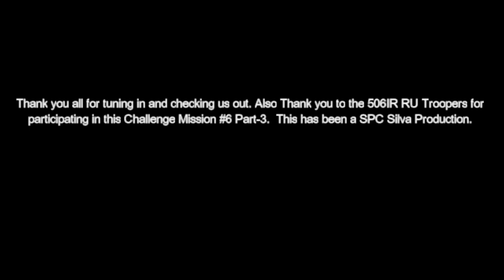SPC SILVA'S CHALLENGE MISSION #6 PART 3 - Zues Perspective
506IR RU TROOPERS IN ACTION.